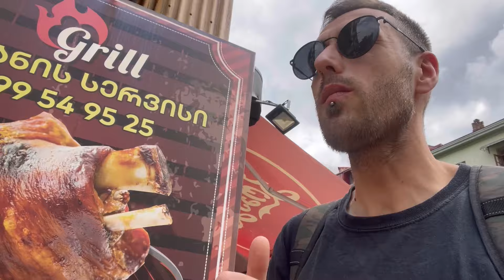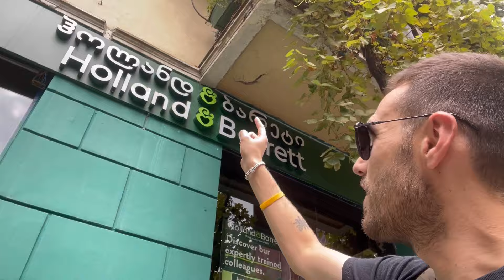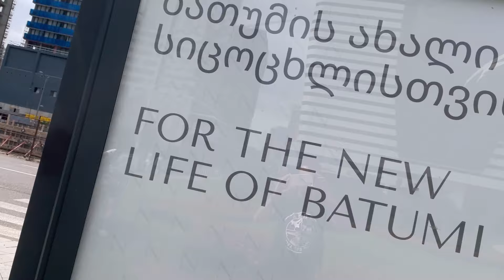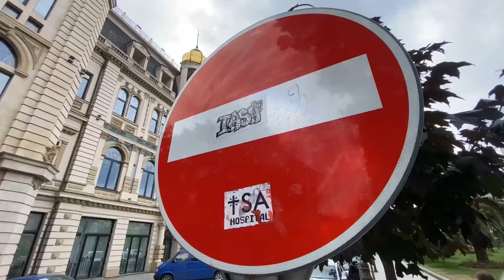The City of the Future, Batumi Georgia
Lets go and check out the future city of Batumi in Georgia. I've never been in a city that is being built and invested in so much.

All music made by me